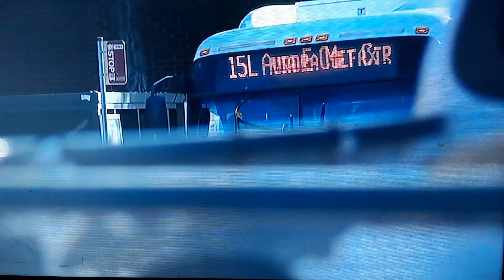Broncos Bus Cancelled. Hey guys dont make SOME of my videos come true by going viral. others you can